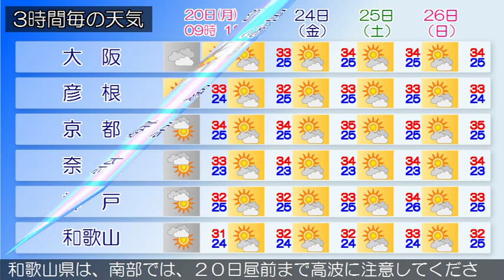2015/07/20 近畿地方の天気予報 朝